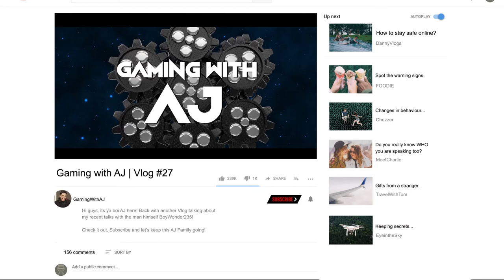Gaming with AJ short version - the warning signs were there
Hard hitting Vlog highlighting the dangers and warning signs of child sexual exploitation (CSE)